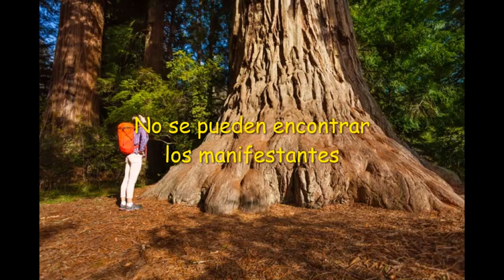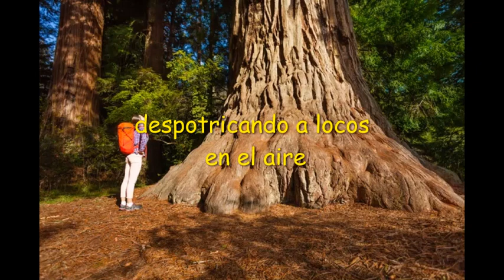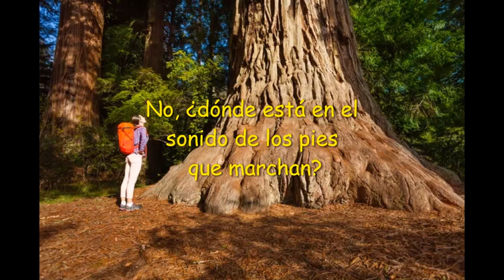10- Waaktaar e Zoe The Sequoia Has Fallen - La Secoya ha Caído (subtítulos en español)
*Sequoia sempervirens es la única especie de Sequoia, un género monotípico de plantas perteneciente a la familia de las cupresáceas, subfamilia Sequoioideae. Es un árbol perennifolio muy longevo (entre 1200 y 1800 años)